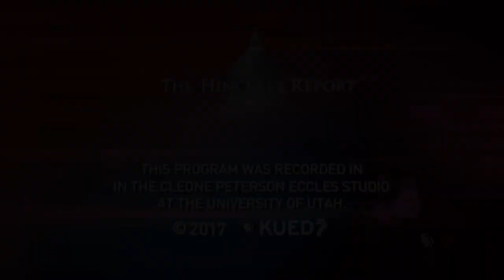Utah Rates Its Elected Officials | The Hinckley Report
Speculation over Orrin Hatch’s seat, Democrats gear up for a visit from Bernie Sanders, And a new poll shows how Utah’s officials are ranked against their national peers. Brigham Young University’s Jessica Preece, KSL’s Ladd Egan, and KUER’s Julia Ritchey, join Associate Director of the Hinckley Institute of Politics Morgan Lyon Cotti for this week’s roundtable.